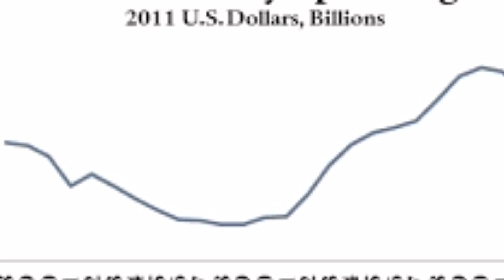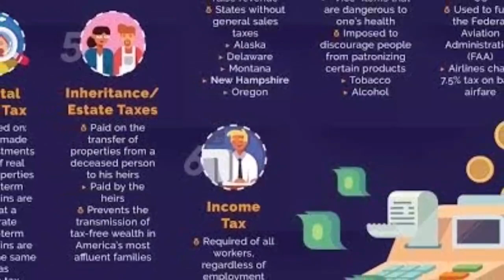Facts about America|കൗതുകം ഉണർത്തും അമേരിക്ക